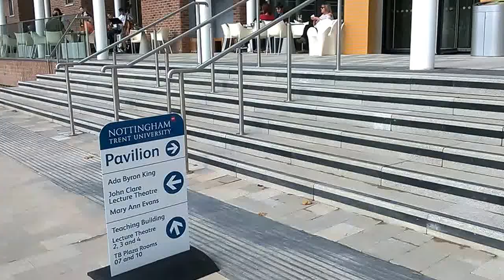Nottingham Trent university NTU (part 1)